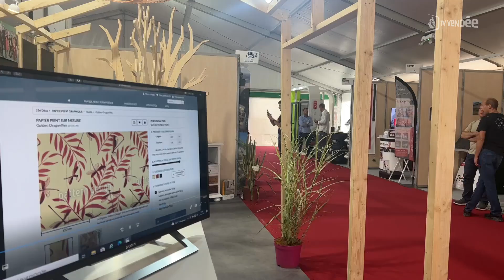La foire des Minées ouvre ses portes pour 5 jours d'exposition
Depuis 15h00, et pour cinq jours, Challans renoue avec la foire des Minées, un événement festif et commercial. Environ 370 exposants sont prévus réunissant de nombreux acteurs économiques du territoire. Emploi, monde associatif, restauration ou encore artisanat, la liste des secteurs est très longue.  Agathe Poulet vous livre quelques détails.